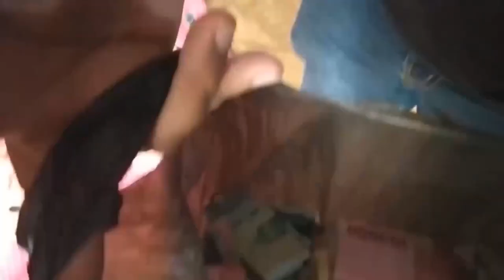112T DIGEREBEK DI RUMAHNYA